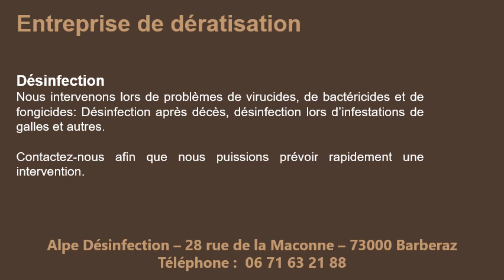Entreprise de dératisation Chambéry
Entreprise de dératisation Chambéry par téléphone au 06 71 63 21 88